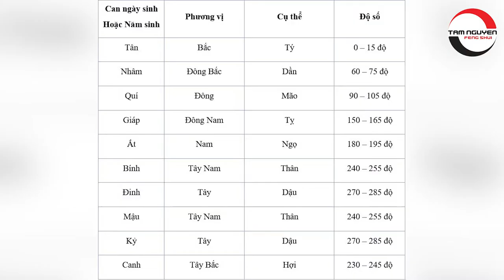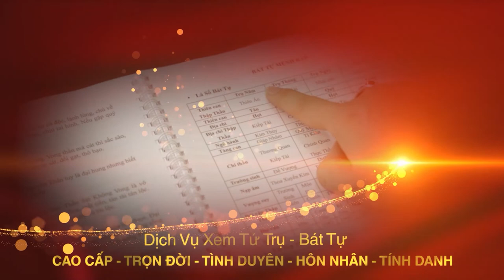Phương Pháp Phong Thủy Kích Hoạt Đường Học Hành Quan Vận | Tháp Văn Xương Việt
Tên video: Phương Pháp Phong Thủy Kích Hoạt Đường Học Hành Quan Vận | Tháp Văn Xương Việt
▶ Dịch vụ cung cấp:
1. Tư vấn lập Hồ Sơ Phong thủy Nhà đang ở, Nhà chung cư, Nhà xây mới, Văn phòng làm việc, Thiết kế hồ sơ Kiến trúc Phong thủy
2. Tư vấn lập Hồ Sơ Phong thủy nhà máy, quy hoạch khu đô thị
3. Tư vấn lập Hồ Sơ Phong thủy nhà thờ, đình, chùa, miếu, phủ
4. Tư vấn Thiết kế đặt để mồ mả Âm trạch
5. Dịch vụ xem ngày Cưới hỏi, Động thổ, Đổ mái, Nhập trạch, Khai trương, Mua xe, Ngày giờ sinh, Sim số phong thủy.
6. Dịch vụ Khai Quang, điểm Cốt, nạp Khí cho vật phẩm Phong thủy
7. Lập Hồ sơ Tư trụ - Bát tự Cao cấp, Tứ trụ - Bát tự Trọn Đời, Tứ trụ Bát tự Hôn nhân, Tứ trụ - Bát tự Tính danh, Tứ trụ - Bát tự Nhân duyên
8. Cung ứng, sản xuất, chế tác các Vật Phẩm, Pháp khí, Pháp cụ Phong thủy
9. Tài liệu, sách Văn hóa phơng đông, Ứng dụng App – WebApp, Đào tạo Phong thủy, Tứ trụ, Dịch học, Tử vi, Tướng học
▶ Địa chỉ:
VP HCM: 778/5 Nguyễn Kiệm, phường 04, quận Phú Nhuận, HCM
VP ĐÀ NẴNG: Tầng 12, Toà nhà 218, Bạch Đằng, Q. Hải Châu